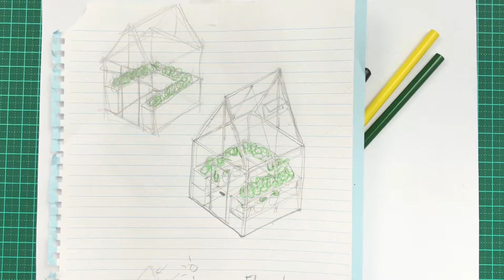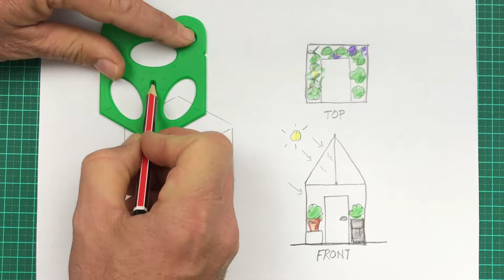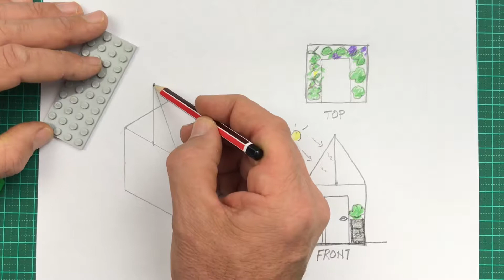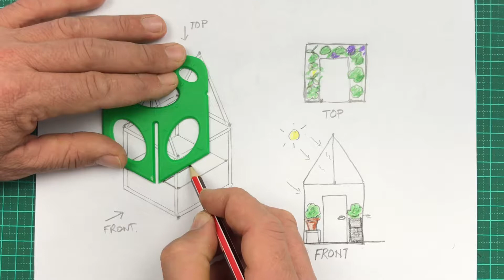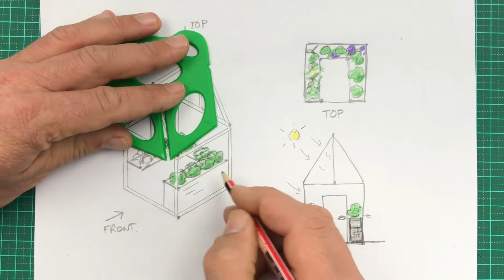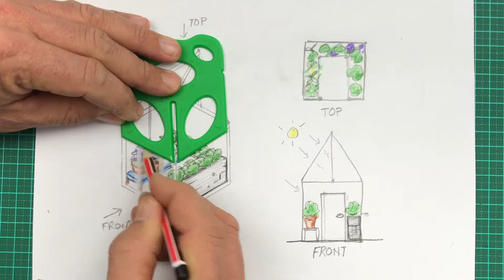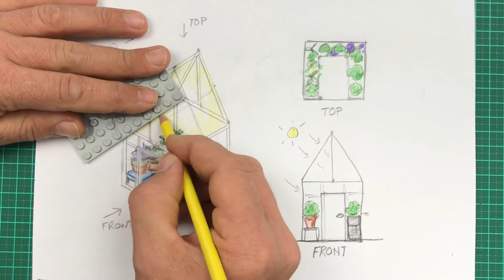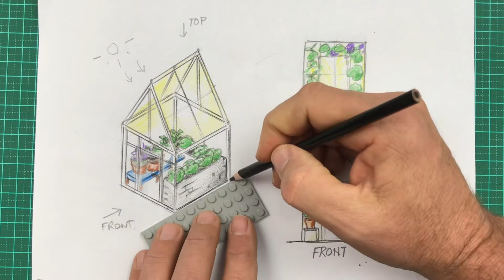Splat ® - How to design a simple greenhouse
Hey there, future scientists and artists! In today's simple step by step drawing tutorial we will combine art and science to create a simple greenhouse design in isometric perspective. We will also create a top and side view to give our spatial thinking a boost. So grab your pencil and splat 3d drawing tool and get ready to dive into the world of sustainability and 3D modeling.
What's a Simple Greenhouse Design?
Imagine a magical place where plants can grow all year round, regardless of the weather outside. That's what a greenhouse is, and we're going to draw one in 3D perspective! But don't worry; it's not as complicated as it sounds.

Sustainability in Design?
Now, why are we drawing a greenhouse? Because greenhouses play a crucial role in sustainability! They help us grow plants efficiently and reduce the need for harmful chemicals. By drawing a simple greenhouse, we'll learn about how they contribute to a greener, more sustainable world.

What's Isometric Perspective?
Isometric perspective is a way of drawing that makes things appear three-dimensional, just like the models you see in video games or architectural plans. It's a bit like magic, and we'll use it to make our greenhouse pop off the page!

Creating a 3D Model
You'll get to be an artist and an architect today. We'll start with simple cube and gradually create a mini 3D model of a greenhouse. We'll use pencils to add details that make it look so real, you'll want to step inside your drawing!

Why is this a STEM Activity?
STEM stands for Science, Technology, Engineering, and Mathematics. By drawing a 3D greenhouse, we're combining art with science and a dash of engineering. You'll use geometry to make the greenhouse's angles just right and learn about plant growth, too.

So, are you excited to embark on this creative journey? We can't wait to see your artistic greenhouses come to life, and you'll also be making our world a little bit greener along the way. Get ready to explore sustainability through art with this fun, educational STEM activity. Let's draw our way to a more sustainable future together!

Splat® -  can be purchased via our website splat3d.com

@splat3d Insta, Twitter & Facebook.

STEM Challenges often include the engineering design process. An important part of that process requires kids to think about problem-solving by generating design ideas. It is the sweet spot of design, the moment an idea becomes tangible. The trick is students can’t just think about it, they need to be able to communicate their ideas. An introduction to engineering graphics is often the missing element when teaching STEM for kids.

We are on a mission to improve students' understanding of engineering and industrial design. Engineering drawing is not about learning how to draw pretty pictures, it’s about quick sketching that tells the story of their design; to illustrate how the shape and texture of the object relates to its function.

Unlocking a child's imagination and allowing them to grow into their creativity, instead of out of it, is one of the best gifts educators and parents can give to children.